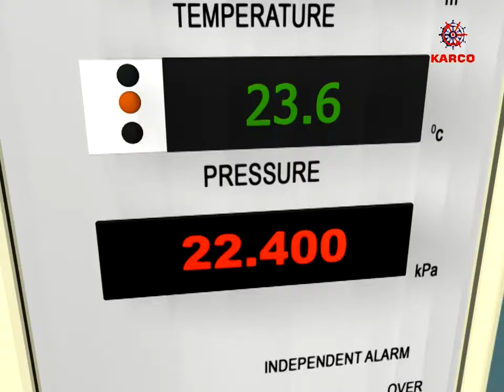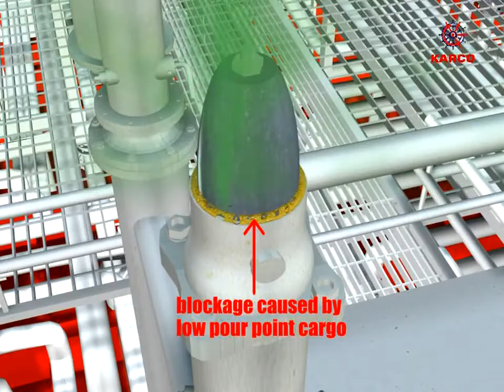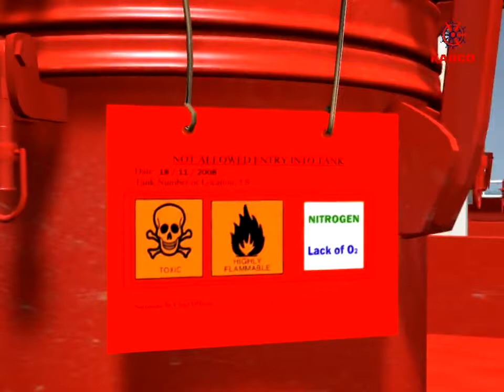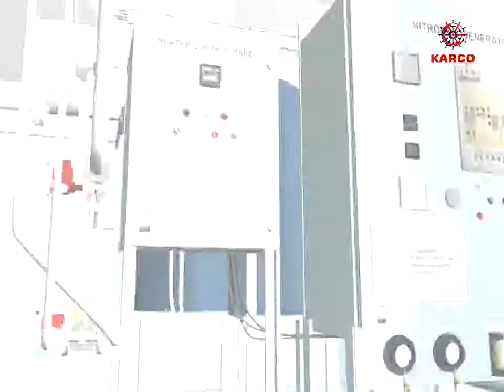Enhancing Safety and Cargo Quality: The Importance of Inerting Cargo Tanks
Inerting, or purging, of cargo tanks refers to the process of replacing the air inside a tank with an inert gas, typically nitrogen, in order to achieve various goals related to safety and cargo quality. This practice is commonly employed in industries such as chemical transportation, where the prevention of flammable vapors, protection of cargo quality, and reduction of humidity are crucial considerations.

The primary purpose of inerting cargo tanks is to prevent the formation of flammable or explosive atmospheres. By displacing the oxygen-rich air with an inert gas, such as nitrogen, the concentration of oxygen is significantly reduced. Since oxygen is necessary for combustion, removing it from the tank minimizes the risk of fire or explosion. This is particularly important when transporting substances that are prone to react with oxygen or are highly flammable.

In addition to safety considerations, inerting can also help protect the quality of the cargo. Certain products can be sensitive to exposure to oxygen or moisture, which may lead to degradation, spoilage, or chemical reactions. By purging the tank with an inert gas, the amount of oxygen and moisture inside the tank is reduced, minimizing the potential for product deterioration. This is especially relevant for chemicals, pharmaceuticals, or other sensitive materials.

Furthermore, inerting cargo tanks can help reduce humidity levels within the tank. Humidity can lead to corrosion of the tank structure or the cargo itself. By displacing the air with an inert gas, moisture content is lowered, providing better protection against corrosion.

The choice of inert gas, typically nitrogen, is based on its inert properties. Nitrogen is an abundant and readily available gas that is non-reactive, non-flammable, and non-toxic. It is widely used in various industries for inerting applications due to its effectiveness and safety.

It is important to note that the process of inerting cargo tanks should be conducted with proper procedures and precautions to ensure its effectiveness and safety. This may involve monitoring the oxygen and moisture levels within the tank, following specific guidelines for inerting procedures, and complying with industry regulations and standards.

In summary, inerting or purging cargo tanks with an inert gas, such as nitrogen, is done to prevent the formation of flammable vapors, minimize oxygenation of the cargo, reduce humidity levels, and protect the quality of the transported goods. It is a critical practice in industries involved in the transportation of hazardous or sensitive materials, enhancing safety and maintaining cargo integrity.